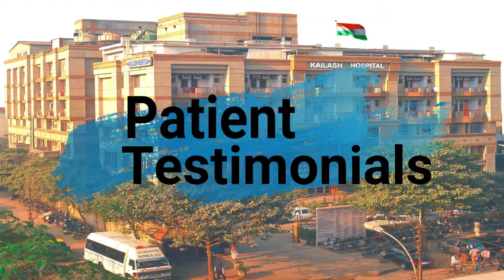Successful treatment of Multiple stones in the Child's Gall Bladder | Kailash Hospital Sec 27 Noida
Young patient Nishi Singh had been suffering from stomach pain due to multiple stones in the gall bladder. Her parents took her to consult many good doctors elsewhere but there was no improvement seen and her problem was accelerating day by day. The patient was brought to Kailash Hospital Sector 27 Noida then consulted by a Speciality Doctor. On close assessment & investigations, she was admitted under Laparoscopic Surgeon Dr. Rahul Dev for gall bladder surgery. The patient's stomach pain was finally treated and her multiple gall stones were removed through Laparoscopy surgery. Post-treatment Nishi was absolutely alright & her mother was really happy to see her pain-free. She thanks the Doctor for caring and treating her daughter with utmost dedication & expertise.

Any signs of extreme Stomach pain can indicate a serious health problem. Consult our Doctors